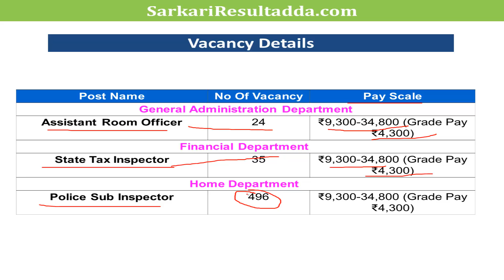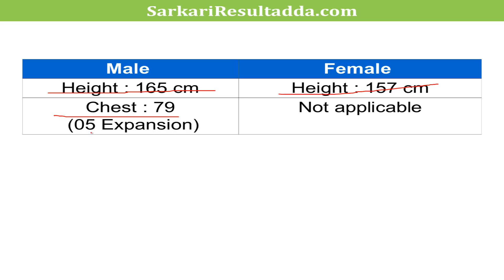MPSC 2019 | Government Jobs 2019 | Latest Government Jobs 2019